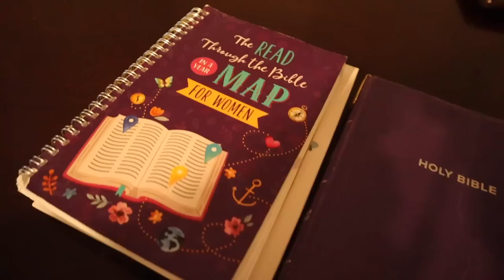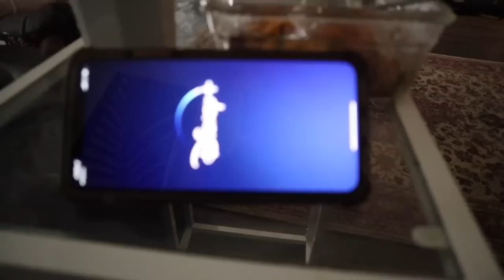Living Alone Vlog | coming of age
Today im all alone and ive lived alone many many times, but ive also lived with different people so I thought I would vlog and talk about the pros and cons!